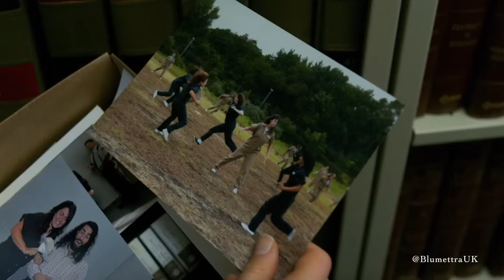Vauseman story 12